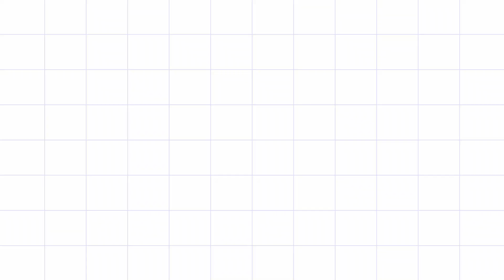Trolling Random Teammates | With Punches | In Tdm | Pubg Mobile | Gametory Boy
Best Trolling of Noobs | PUBG Mobile Funny Moments | Tips & Tricks | Bugs & Glitches |

This channel is only for pure Entertainment.
I will always try my best to make you laugh 😂
Keep Supporting my work 🥰🙏
It takes a lot of time to edit a video ... Just to make a cute smile on your faces 😍❤️

Guys, Need some Popularity👇
In Game Name : Bubbly彡Gamer (I know its funny 😂)
Game Id : laraibasghar8

Sorry for these keywords (just ignore them 😂👇)